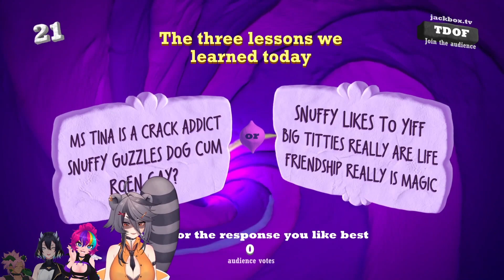Snuffy - "How Do I Delete This"